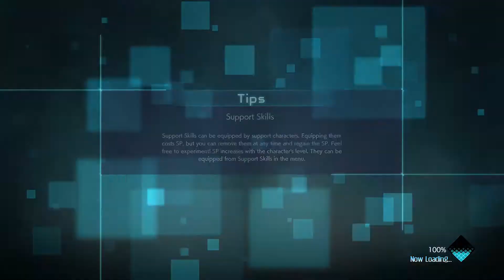Jump Force | Dark Power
Thank you so much for viewing one of my gaming videos on YouTube!  All of my videos come from my own recorded gameplay, or feature my gameplay on stream!